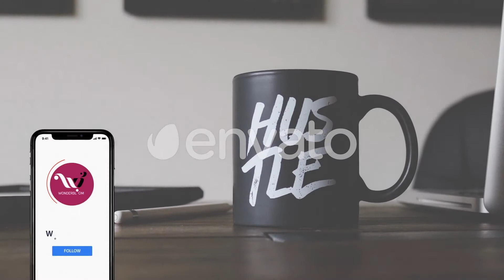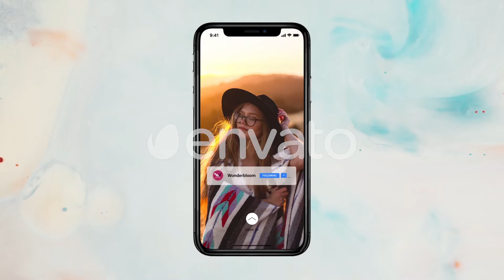Instagramer Elements Pack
Now Instagram is a unique platform that is becoming more and more popular. We have prepared this project to attract new subscribers to your instagramm account.